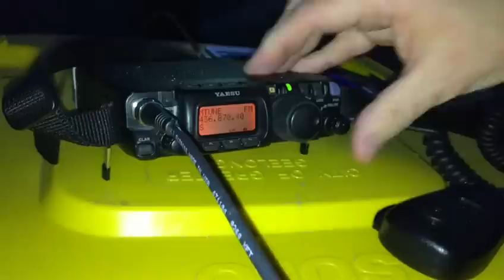VK3CRG working SO-50 Amateur radio satellite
Craig VK3CRG working SO-50 Amsat Amateur Radio Satellite using Yaesu FT-817ND 5 watts & handheld Arrow 2m/70cm satellite antenna. I'm located in my front yard in the township of Lara, Victoria, Australia. SO-50 is a cubesat which orbits around 600km about the earth and travels at around 28,000 Kmh.